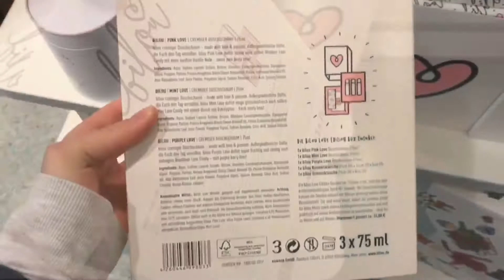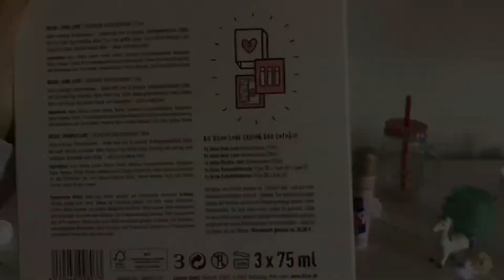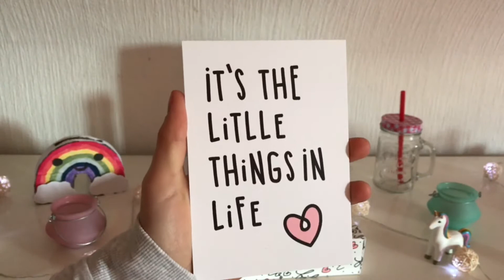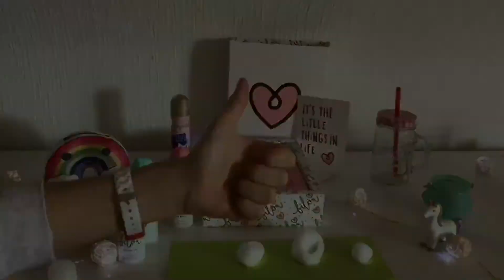Bilou Box/Bilou Love Edition